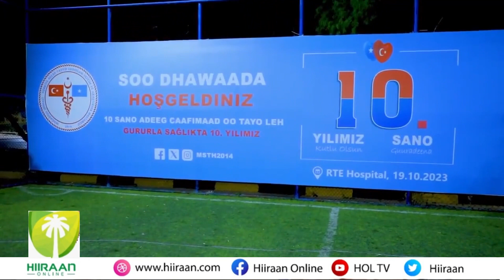Gudoomiye Madaale ayaa ku amaanay maamulka isbitaalka Erdogan sida hufan oo ay bulshada ugu adeegaan